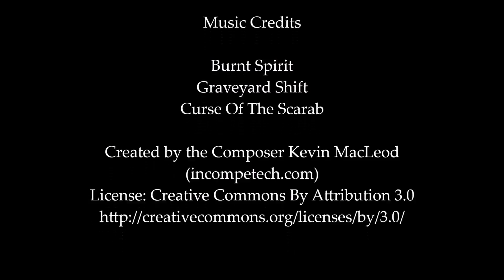Minecraft Hearthfire #11 Our First Wither Skull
In today's episode of Minecraft Hearthfire we gather some blaze rods, nether quartz and barely escape the Fortress as we get our first Wither Skull! 2 more and then my first wither fight!